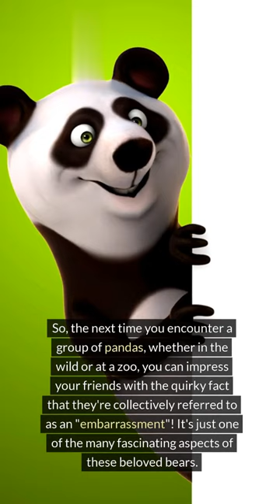What Is a Group of Pandas Called and Why?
The social behaviors of pandas, despite their solitary nature in the wild. From feeding periods to mating seasons, explore the fascinating dynamics of panda gatherings. Whether observing them in the wild or at a zoo, delve into the unique aspects of panda conservation.